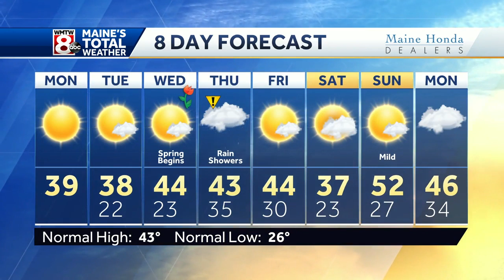Cool start to the week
How's the weather looking for your Monday? Get your latest Maine's Total Weather video forecast from Meteorologist Ted McInerney.